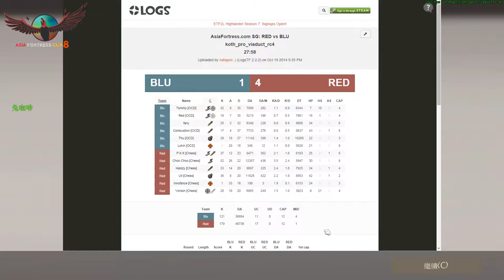AFC8 Division3 Round7//Chess vs Over Cooked Dinner(koth_pro_viaduct_rc4)[PKK's pov]